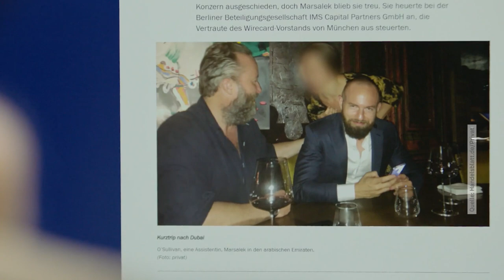Trailer RTL Extra Spezial - Psychopathen in der Wirtschaft und der Fall Wirecard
Lernen Sie Menschen zu lesen und ihr Verhalten, Mimik und Körpersprache zu decodieren:
Mehr als 50 % des Erfolges in Ihrem Leben hängt von „Soft Skills“ ab. Der Fähigkeit Menschen einzuschätzen und zu kommunizieren.

Psychopathie galt lange Zeit vor allem als Thema der forensischen Psychologie und wurde primär in forensischen Stichproben untersucht. In der letzten Dekade rückt das Thema der funktionellen Psychopathie und "Corporate Psychopaths" mehr und mehr in den Fokus der Wissenschaft. Hofmann promoviert an der Universität Tübingen zum Thema Psychopathie im Wirtschaftskontext.